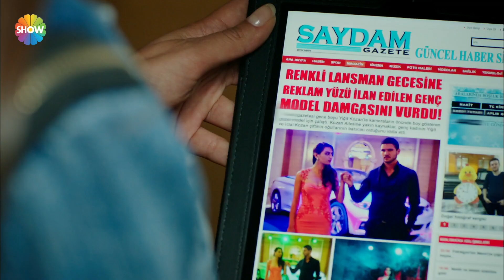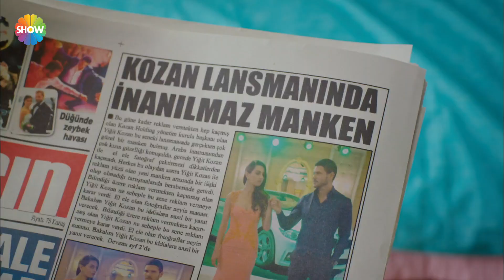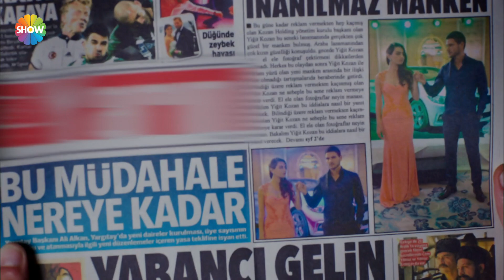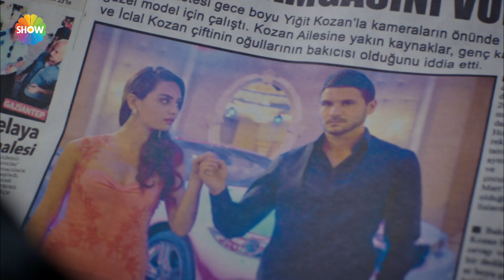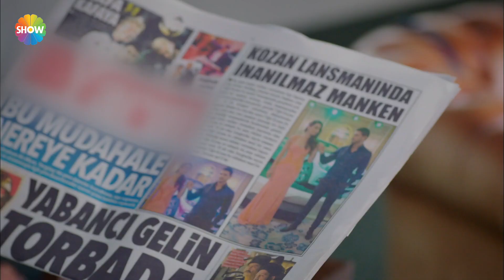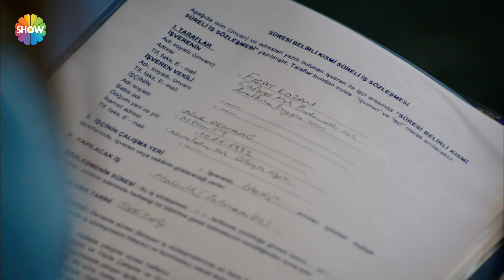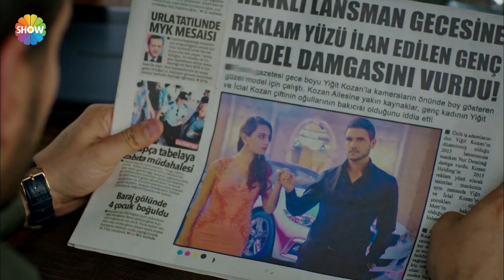Asla Vazgeçmem 16.Bölüm 2.Kısım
Asla Vazgeçmem 16.Bölüm Özeti: Nur, Kozan’ların  gecesine damgasını vurur. Hayatının şokunu yaşayan Yiğit’in patlamasıyla aşıklar arasındaki köprüler atılır. Nur’un herkesi şoke eden sürprizi İclal’i bir kez daha kıskançlığın pençesine atarken, çiftlikteki dengeler de Nur’un yeni iş hayatıyla birlikte değişmeye başlar. Diğer yanda, Yiğit Fırat’ın kendisiyle uğraşmasının nedenlerini aramaya başlar. Kafayı yeniden Nur’a takmaya başlayan İclal, sarsıcı bir gerçekle yüzleşirken, Yiğit büyük sırrı hiç beklenmedik bir anda yüksek sesle dile getirmek zorunda kalır.

Asla Vazgeçmem Yönetmen: Aysun Akyüz, Mehdiabbas
Yapım: Gold Film
Yapımcı: Faruk Turgut
Senaryo: Sırma Yanık, Melis Civelek